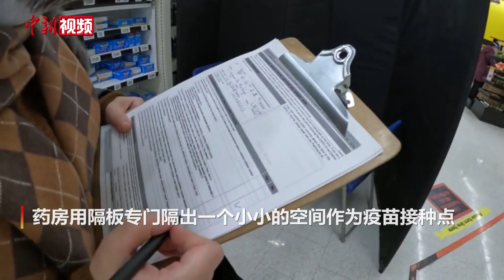记者加拿大体验接种新冠疫苗加强针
当地时间1月12日，按照预约的时间，中新社驻加记者来到设在加拿大多伦多的一座超市里的药房，接种新冠疫苗加强针（即第三剂）。
药房用隔板专门隔出一个小小的空间作为疫苗接种点。来这里接种疫苗需要提前预约排期，以避免人员聚集。打针之前，需要填写一份表格，说明自己有无相关既往病史和症状等。
按照多伦多所在的安大略省目前的规定，所有年满18岁的人士可在指定的卫生保健机构、药房或政府开设的接种中心接种疫苗加强针。
目前加拿大使用的疫苗加强剂均为mRNA（信使核糖核酸）类型疫苗。在大多数接种点，为30岁及以上人士提供的是莫德纳（Moderna）疫苗，30岁以下人士为辉瑞 （Pfizer）疫苗。